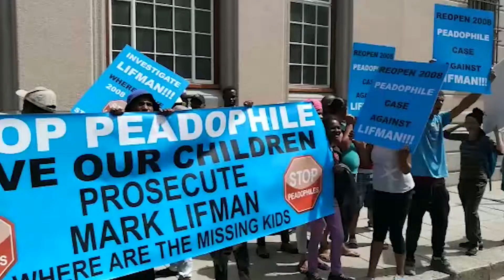'We want justice' - Mark Lifman protesters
Protesters outside the Cape Town Magistrate's Court demanding a sexual assault case against businessman Mark Lifman be reopened. He was previously acquitted of these charges.